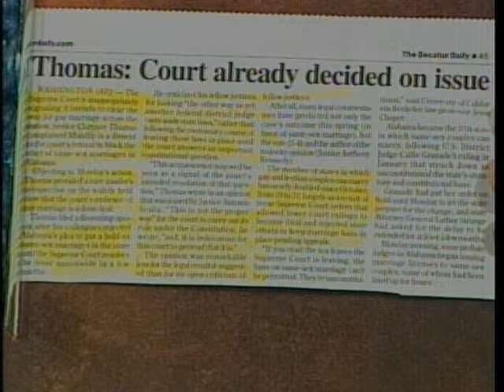Dan Totten, Lucas Beaty, The Duggers 2 10 15